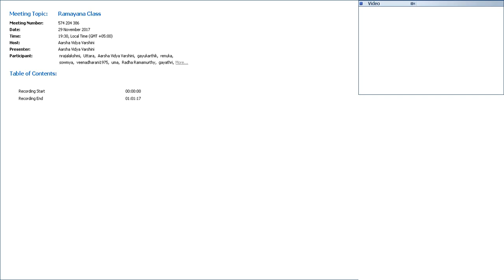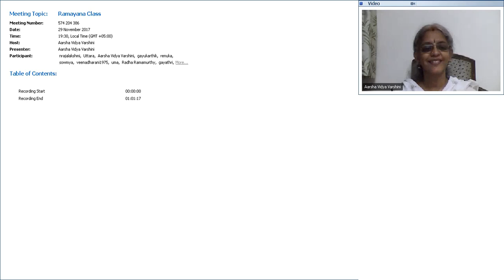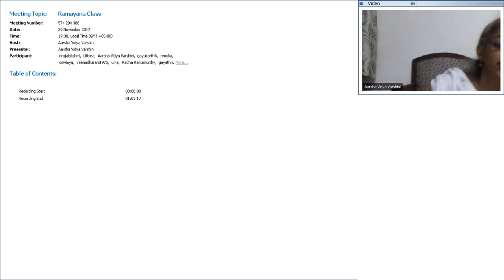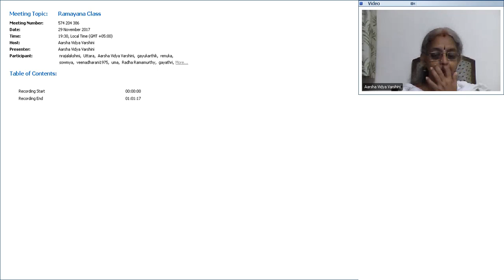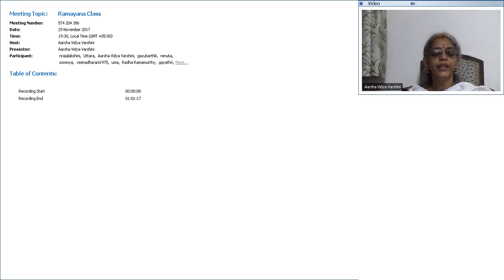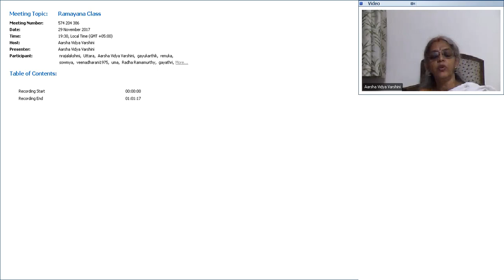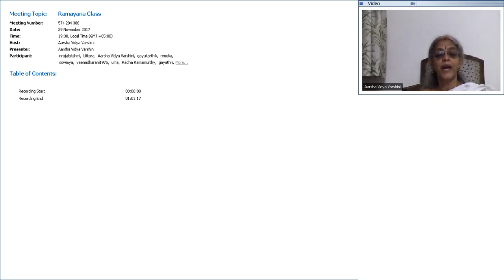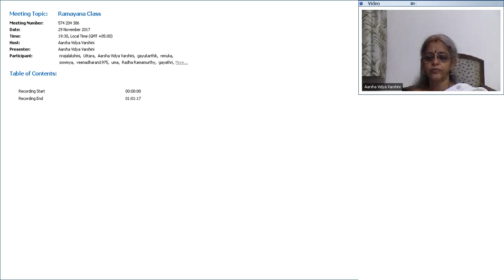Ramayana - 41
The story of Rama in Tamil based on Raghuvamsa and Valmiki Ramayana